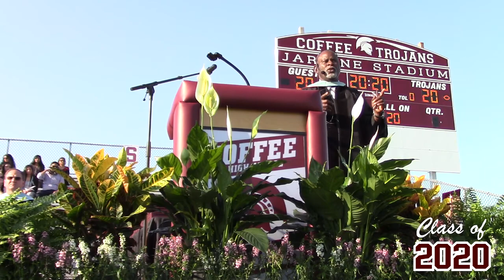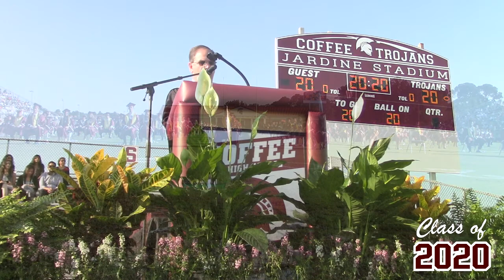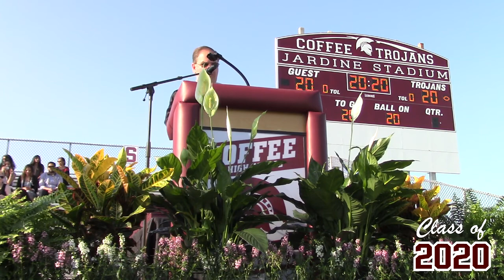Coffee County Schools - 2020 Commencement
The 2020 Commencement Ceremony for the Coffee County School System, held Saturday, June 20, 2020 at 8:00 am at Dan A. Jardine Stadium.